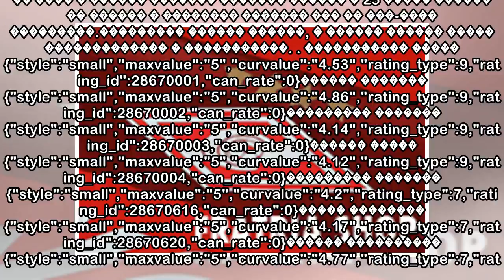пїЅпїЅпїЅпїЅпїЅпїЅпїЅпїЅ: пїЅпїЅпїЅпїЅпїЅпїЅпїЅпїЅпїЅ пїЅпїЅпїЅпїЅпїЅ пїЅпїЅпїЅпїЅпїЅпїЅпїЅпїЅпїЅ п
пїЅпїЅпїЅпїЅпїЅпїЅпїЅпїЅ: пїЅпїЅпїЅпїЅпїЅпїЅпїЅпїЅпїЅ пїЅпїЅпїЅпїЅпїЅ пїЅпїЅпїЅпїЅпїЅпїЅпїЅпїЅпїЅ пїЅпїЅпїЅпїЅпїЅпїЅпїЅ